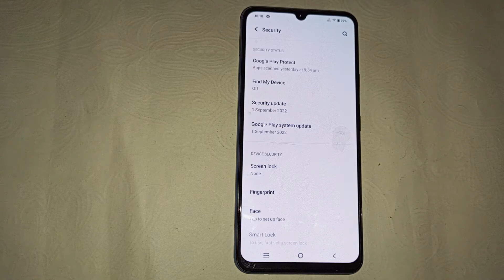How to set pattern lock in Vivo Y22